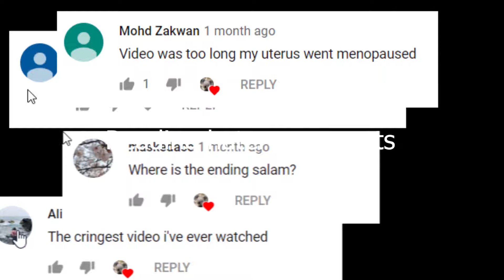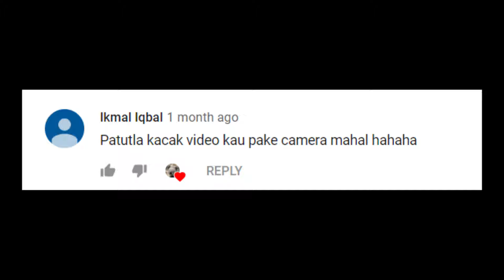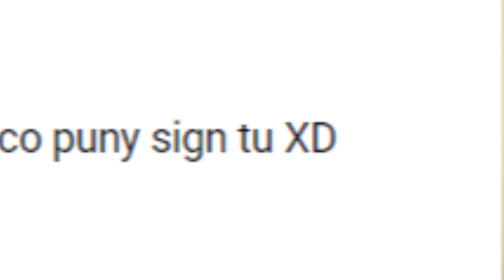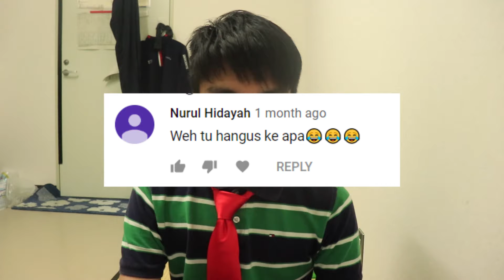READING HATER COMMENTS!!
That'll seriously help me out.

               The first battle-like music has no name, so ill just leave it
               at that